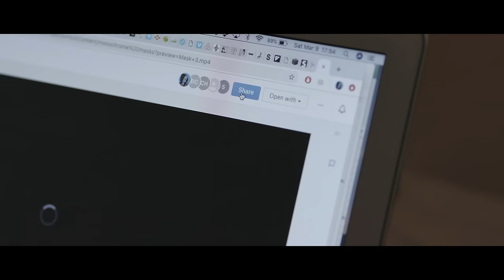An Encounter With Lux Prima - The Art of Collaboration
Supported by Dropbox

Follow Karen O & Danger Mouse: @karenoanddangermouse

Video Credits
Directed/Shot/Edited: Luisa Conlon & Max Knight
Producers: Juliette Carter, Luisa Conlon, Max Knight
Executive Producer: Like MGMT
Additional Camera: Maya Craig
Sound: Steven Allmendinger, Luisa Sà-Davis
Locations: Skywalker Ranch, Marciano Art Foundation

Encounter Credits

Creative Direction: Barnaby Clay
Sound Designer: Ren Klyce
Lighting Design: Tobias Rylander
Projection Video Content: Davy Evans
Producer: Mungo Maclagan
Audio Mix: Skywalker Sound
Sound Engineer: Brian Long
Show Control & Audio Hardware: Meyer Sound
Projection & 3D content: Obscura Digital
Stone Sculptor: Roger Hopkins
Executive Producer: MSG
Associate Executive Producer: Yael Greenberg
Scenic & Special Effects, Built Visuals and Show Fabrication: Knotty Pine
Installation scent: Persephenie Studio
Poster Art: Warren Fu
Poster design: Julian Gross